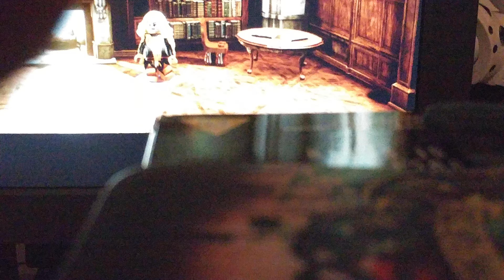The chronicles of chronicle opulence season 1 episode 6 the promese part two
Victor promised luge he